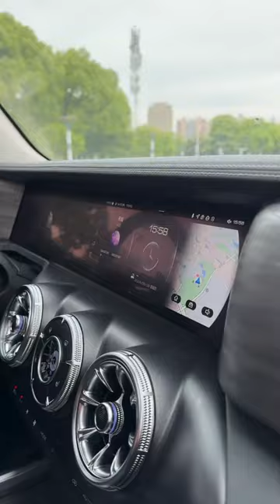【悦悦的宇宙】坦克300真的是凭一己之力打下了越野车的门槛#坦克